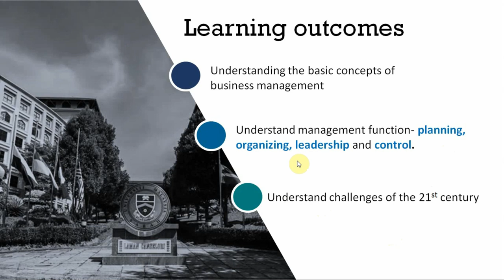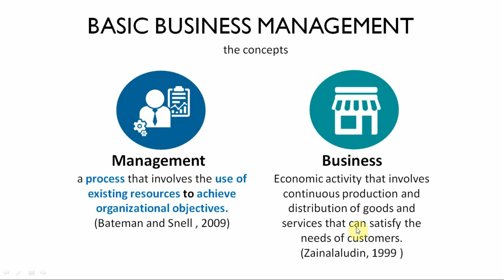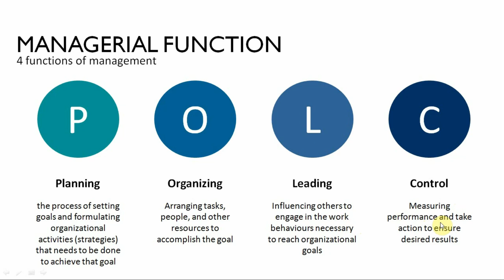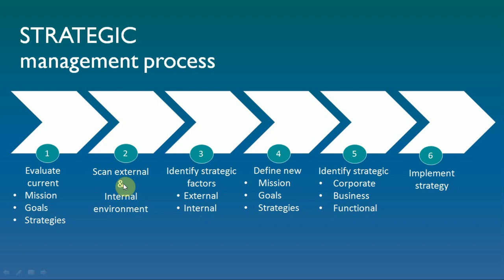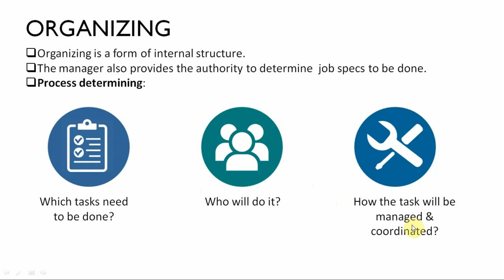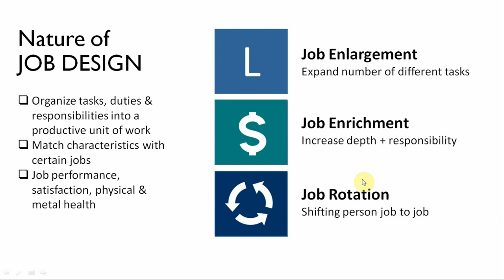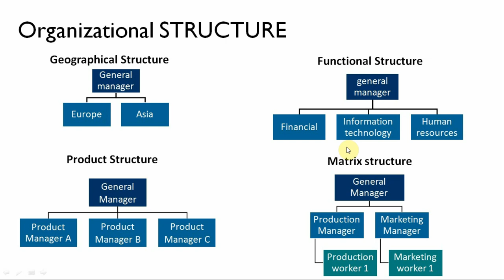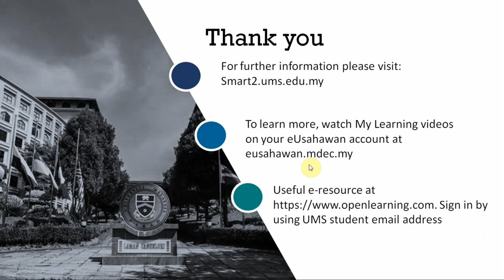MANAGEMENT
Online learning pre-recording week 10 : APK SESI 1,2021/2022

Don't forget to leave your comment such as :
Name
matric
section
group no

Watch the video, because the quiz questions come from this topic
download full slide at